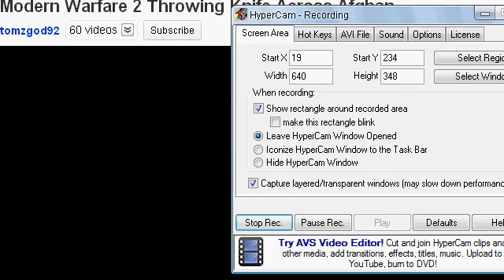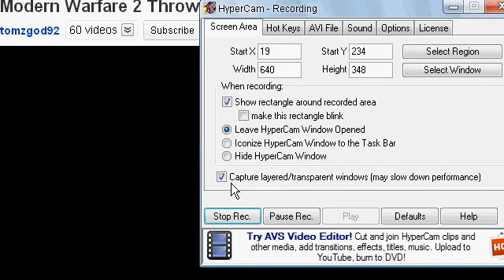kewl knife tricks MW2